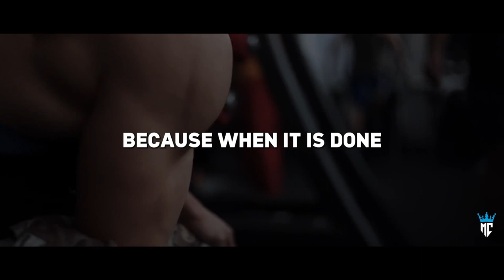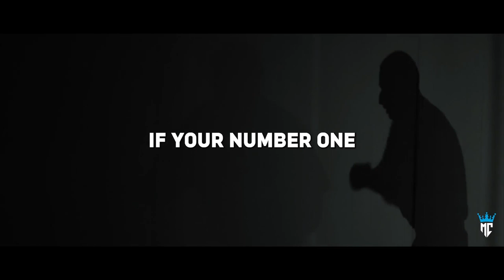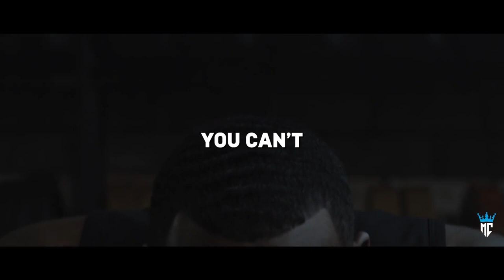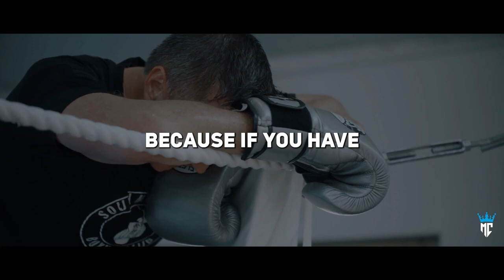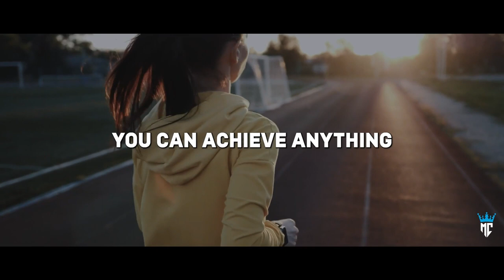FIX YOUR MIND! - Motivational Speech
Are you looking for inspiration and motivation? Look no further! In this video, renowned motivational speaker Andrew Tate delivers a powerful speech that will leave you feeling energized and ready to take on the world. With his unique perspective and straight-talking style, Andrew shares his own personal experiences and insights on the secrets to success and how to overcome obstacles. This is a must-watch video for anyone looking to improve their mindset and achieve their goals. Don't miss out and tune in now!

► Speakers

Andrew Tate